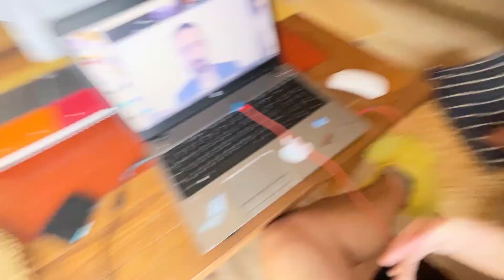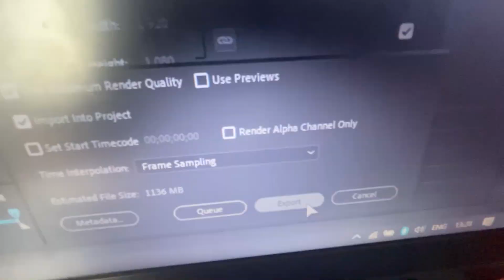нямах къде да спя затова... // Бездомен Vlog #60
Надявам се клипът да ти е харесал (ако е така дай един ЛАЙК)